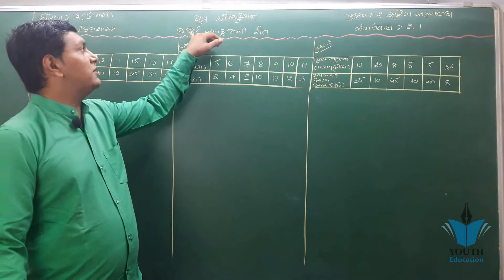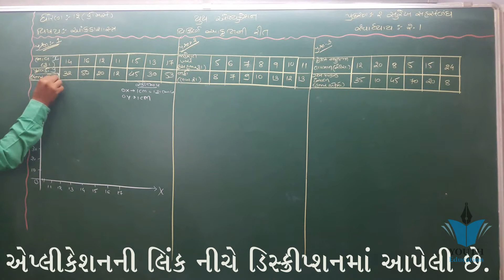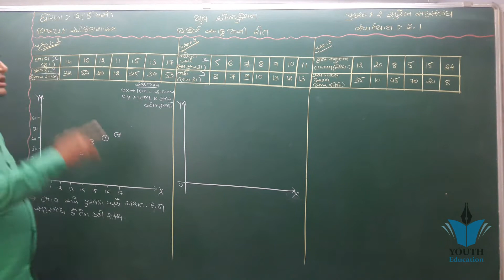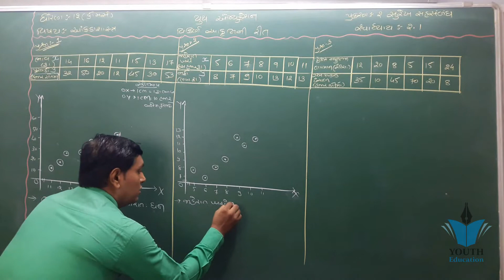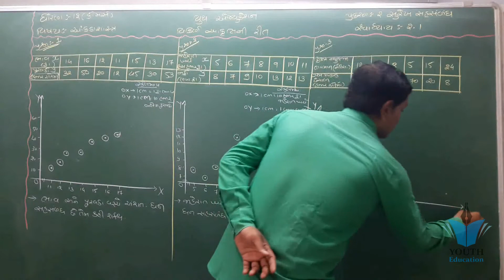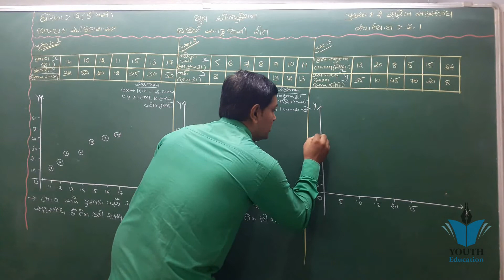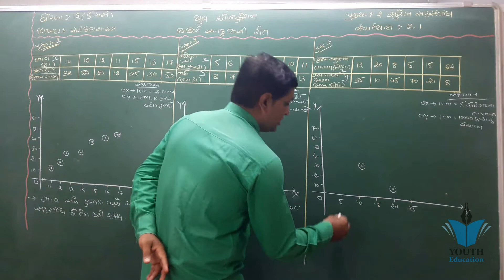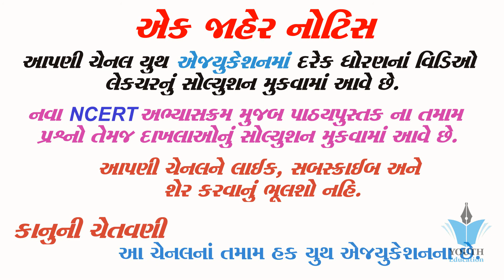STD 12 Stat Ch 2 (સુરેખ સહસંબંધ) | STD 12 આંકડાશાસ્ત્ર Ch 2 (સુરેખ સહસંબંધ) ભાગ 4 Ajay Pithadiya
STD 12 Stat Ch 2 (સુરેખ સહસંબંધ) | STD 12 આંકડાશાસ્ત્ર Ch 2 (સુરેખ સહસંબંધ) ભાગ 2 Ajay Pithadiya

001| std 12 stat part 2 ch-2 |std 12 online video | std 12 commerce | std 12 online classes

Std 12 commerce Statistics in gujarati | Aakda shastra std 12 chapter 1

std 12 commerce stat in gujarati |std 12 commerce statistics | online education | gseb new syllebus

001 | Revision of Std 12 Stat in 20 Minutes | std 12 commerce stat in gujarati | ETuition Gujarati

001 STD-12 commerce stat in gujarati JAMNAGAR

CALCULATOR TRICKS FOR CA, CS, CMA and other Commerce Students by CA. Harish Miglani (PART - 1)

Exam Preparation Golden Tips | In Gujarati | પરીક્ષા ની તૈયારી કેવી રીતે કરવી ? | 100% Practical

Std 12 Statistics Part 2 Ch 1 Example 17 | std 12 commerce|std 12 stat | Etuition Gujarati

Std 12 Statistics Most IMP Sum for Limit - Exam Tips for March 2019 Board Exam.

બે મહારાજ્યો || સામાજિક વિજ્ઞાન || Be Maharajyo || Std 7 Sem 1 Unit 1

001 STD-12 BHAGIDARINA VARSHIK HISHABO | std 12 commerce accounts | std 12 commerce acc. in gujarati

Std 12 commerce | stat | #6 sutro ni yadi | part - 2 | ch - 2 | UV vlogs |

Pass thavanu panchamrut Std 12 com statistics

std 12 commerce stat | part-2 ch-1 sambhavna | udaharan -24

std 12 commers / statistics subject section F most imp example

Std 12 commerce | stat | #5 sutro ni yadi | part - 2 | ch - 1 sambhavna | UV vlogs |

001| std 12 commerce Account part-2 ch-2 | Dibenchurna hisabo| Etuition Gujarati| Online Tutoring

std 12 stat ch 4 (લક્ષ) ભાગ 3 (સ્વાધ્યાય 4.1 (3(1,2))) : By Bhavin Dudhat

Std 12 commerce | stat | #9 sutro ni yadi | part - 2 | ch - 5 vikalan | UV vlogs |

std 12 commers statistics subject chepter-3 006 સ્વાધ્યાય 3.2 નો દાખલા નંબર 1

Statistics 12std commerce (Hindi medium )Linear correlation 2.2

Std 12 commerce | stat | #7 sutro ni yadi | part - 2 | ch - 3 pramany vitaran | UV vlogs |

12th statistics limit chapter (part 2) (Factorization) video 1

Std 12 commerce | stat | #8 sutro ni yadi | part - 2 | ch - 4 લક્ષ | UV vlogs |

Std 12 Stat imp 2019|| ધોરણ 12 આંકડાશાસ્ત્ર IMP (Guj. Med.) Most IMP for Board | Mayur Vanpari

001| STD 12 Account Revision | std 12 commerce in gujarati |Online Tutoring | ETuition Gujarati

12th statistics part 2 differentiation ch5 vikhalan video 1

Std 12 Stat imp 2019|| ધોરણ 12 આંકડાશાસ્ત્ર IMP (Guj. Med.) Most IMP for Board | Dipak

001| std 12 commerce economics gujarati | Most imp Questions Economics | online tutoring india